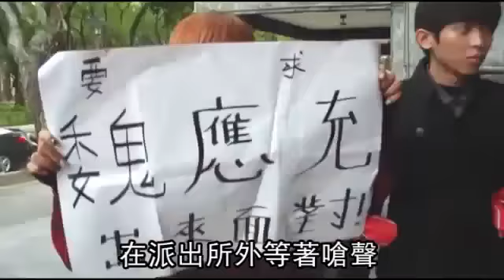魏應充又被嗆 座車遭貼 恥 囚--蘋果日報 20150202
【李銘宏╱台北報導】頂新前董事長魏應充昨早8時許，由律師陪同，乘車出現在台北市大安分局新生南路派所，魏抵達前，台灣國創辦人王獻極已經帶著4名年輕人，在派出所外等著，準備向他抗議。